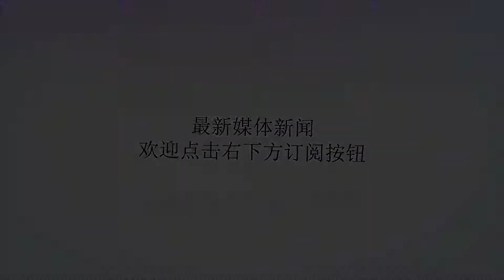印度富婆来中国探亲炫富，刚到深圳就后悔:这可能是个假的中国!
谢谢！中国这两年的发展非常的迅速，可以说是打了其他国家一个措手不及，一个不留神中国的发展就已经能够媲美欧美了，让许多国家既是震惊又是羡慕，不过因为发展的太快，还有许多的国家因为各种原因对中国的发展没有清晰的认识，仍然以为中国还非常的落后就像印度国内对中国的了解就不多，有位印度富婆就一直以为中国还很落后，时不时想着要到中国来炫一下富，但是就是没有很好的机会，好在这天有位在中国的亲戚就邀请她到中国游玩，这位印度富婆欣喜若狂:这下可以到中国好好炫富，然后就坐上了前往中国深圳的飞机可是等到她刚从深圳的机场出来时就后悔了眼睛都有点湿润了:这可能是个假的中国!说好的给我炫富呢?原本她还以为中国会到处都是农村的景象，人们都在田地里干活然后走的路都是泥泞的土路，可是没想到的是现在看到的中国却是一片繁华的景象，不仅到处都是高楼大厦街上车水马龙的就连城市设施都做的非常完善，最让她惊讶的是中国的大型商场非常多，这可是在印度难得一见的呀，让她连炫富的机会都没有了。大家觉得中国现在的发展好吗?